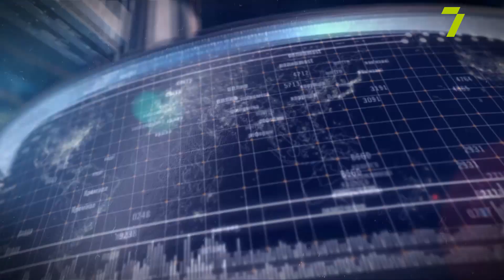Зустріч Джо Байдена і Сі Цзіньпіна: чому це важливо для світу і України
- Владислав Фарапонов, політолог-американіст